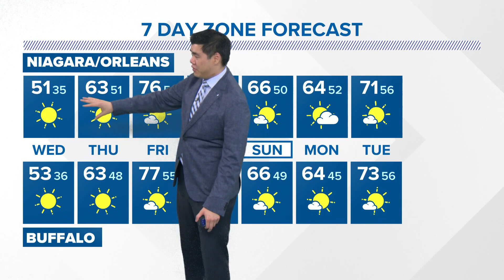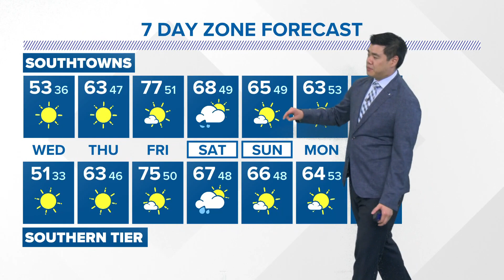Storm Team 2 weather forecast with Carl Lam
Storm Team 2 has your weather forecast with Carl Lam for May 17, 2023.